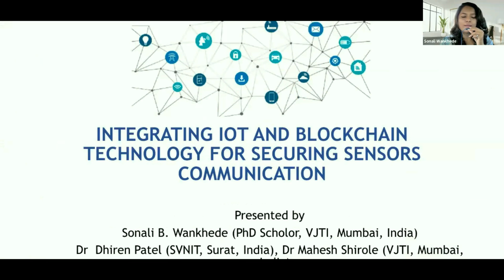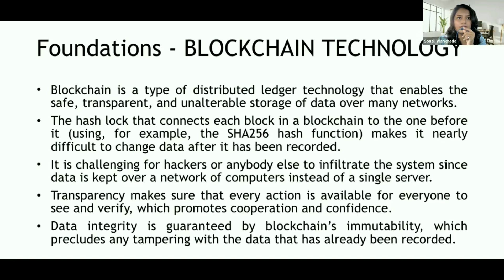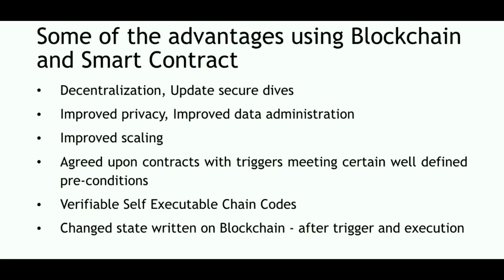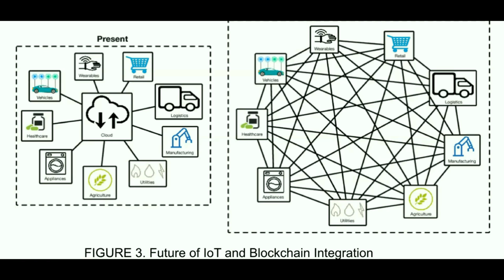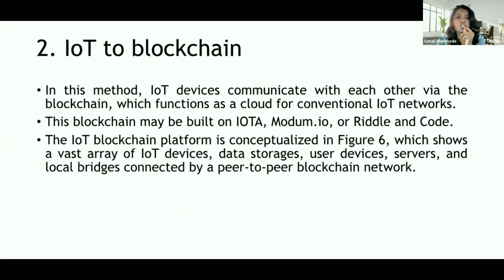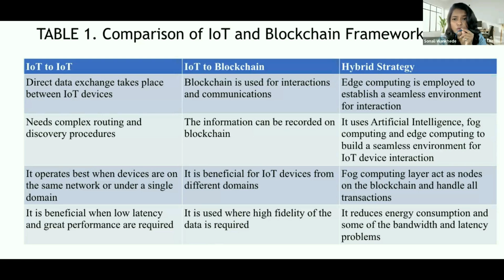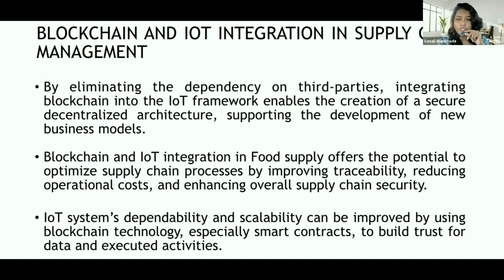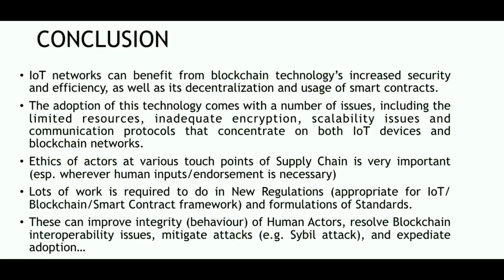Integrating Iot and Blockchain Technology for Securing Sensors Communication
Sonali B. Wankhede 1, Dhiren Patel 2 and Mahesh Shirole 1, 1 VJTI, India, 2 SVNIT, India

Abstract

Blockchain offers new approaches to manage and store data. The technical trajectory of blockchain makes it beneficial in various industries because of its benefits for tamperproof and immutable data security. The increasing use of IoT devices will surely result in a smarter world. A growing number of applications, including environment monitoring, building automation, smart metering, surveillance, and asset tracking, are turning to networks of wireless sensors, each of which is capable of a combination of processing, communication, and sensing. The Internet of Things (IoT) has facilitated the transition to a connected and intelligent digital environment, allowing smart manufacturing, improved decision-making and data analytics. In this study, we review the various IoT and Blockchain frameworks and discuss how integration of IoT and Blockchain resolves existing gaps.

Blockchain, IoT, IIoT, Sensors, Blockchain-IoT framework.